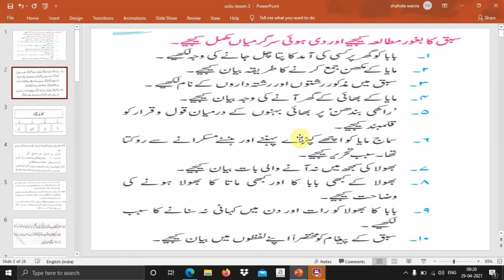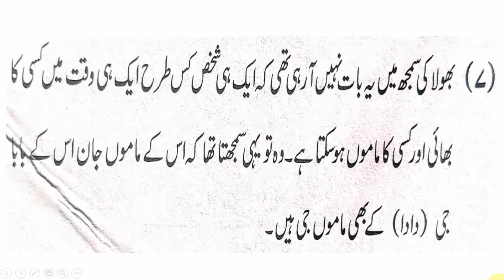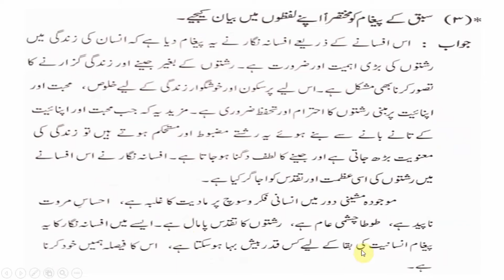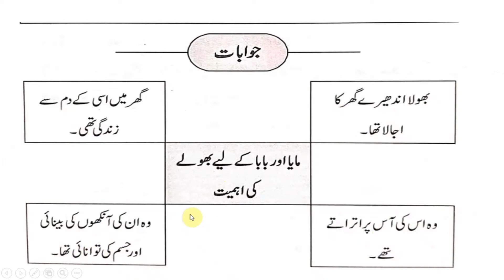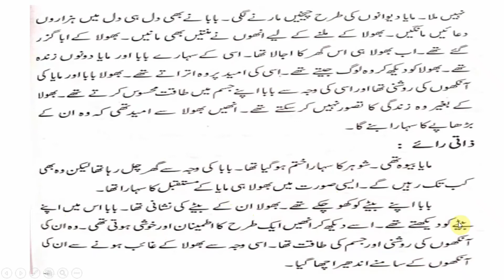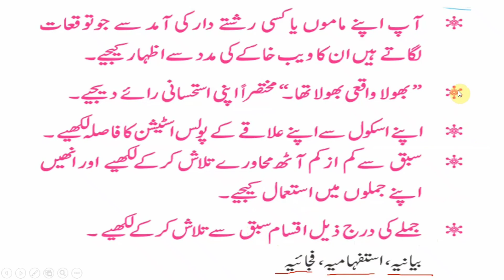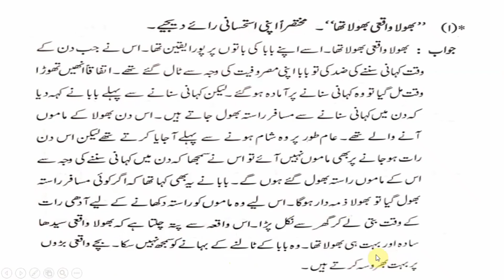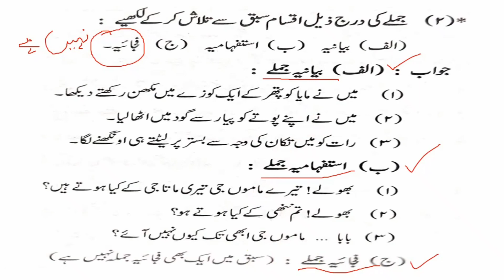Urdu Lesson 3 | SSC Class 10th | Urdu Medium | Questions and answers | M.A.B.ED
I m a M.A.B.ED teacher.
mera maqsad un bachchon ki madad karna hai jo digest nahi khrid sakte hai unhe mere Channel se sabhi sawalon ke jawabaat aasani se dastiyab honge.aap mere Channel ko subscribe like and share kariye.( history, geography, sociology and Urdu) ke sabhi sawalon ke jawabaat aasani se dastiyab hai inshallah aapko online padhai me ghar baithe kamyabi hasil hogi thank you.